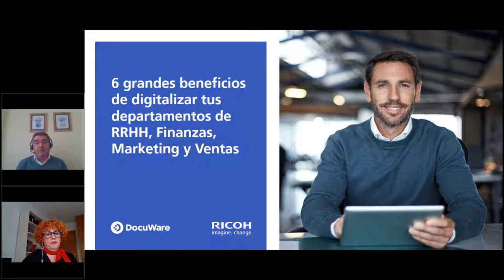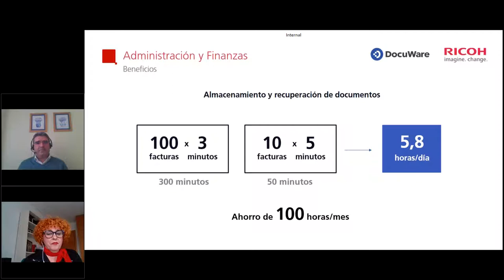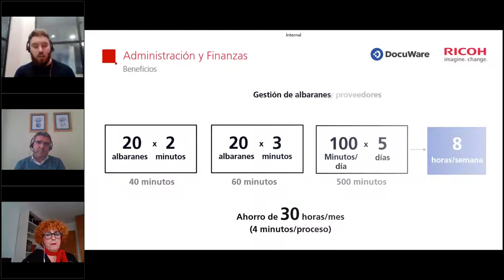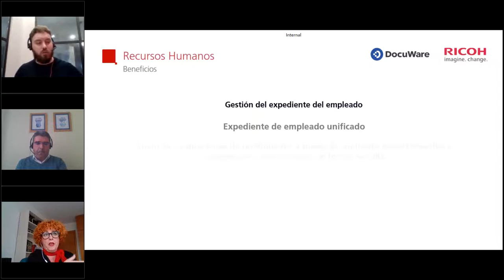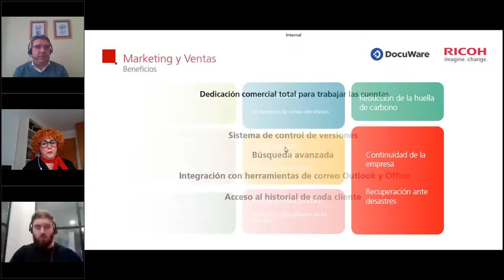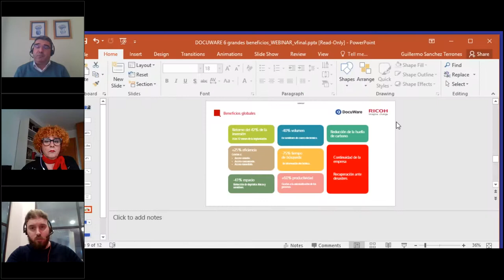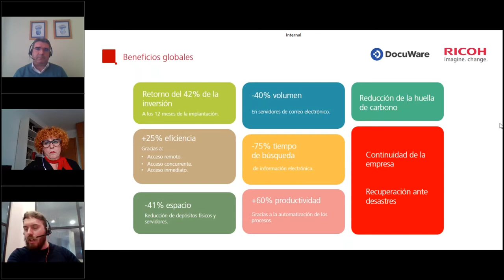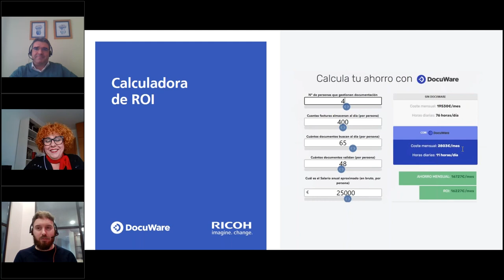Los 6 beneficios de digitalizar tus departamentos de RR.HH., Finanzas, Marketing y Ventas | Ricoh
Seguro que te has planteado adquirir un software que permita tener toda la información y sus procesos derivados en formato digital. Pero, ¿cuál es realmente el retorno de la inversión en un gestor documental? ¿Qué procesos debemos digitalizar primero? ¿Cuáles son las ventajas?

Conoce en este webinar los 6 grandes beneficios de digitalizar los procesos críticos de tus departamentos de Recursos Humanos, Finanzas, Marketing y Ventas, con ejemplos prácticos y de la mano de nuestros expertos en gestión documental.

Si quieres ganar una calculadora de ROI, para saber el beneficio exacto de implantar esta herramineta en tu empresa, visita nuestra web